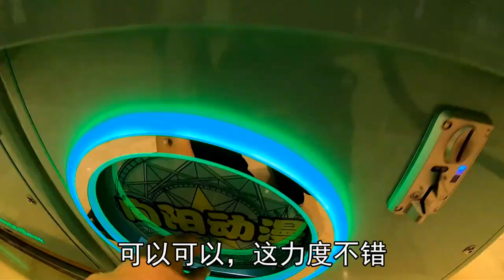UP主模仿台湾杂物抓娃娃机台，超低挡板全场正版景品，会被人打爆吗！？【爱夹娃娃的Dollar】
UP主模仿台湾杂物抓娃娃机台，超低挡板全场正版景品，会被人打爆吗！？